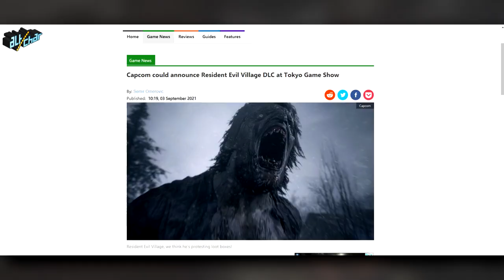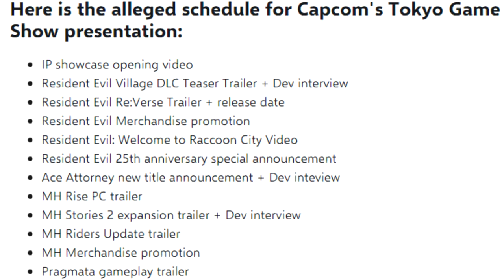RESIDENT EVIL VILLAGE DLC LEAKED,TEASER TRAILER GAMEPLAY,AND RELEASE DATE!(LEAKED)